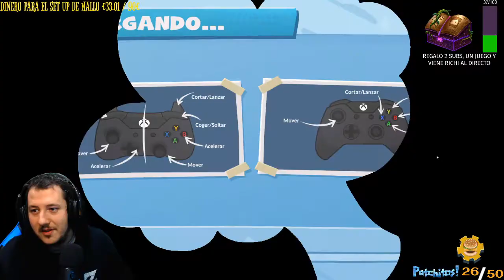MALLO🧒🏾 y PATCH👦🏻 cocinando como PROFESIONALES 🎂🍜 I OVERCOOKED 2 #1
¡Buenas!

¡APÓYANOS CON TU DONACIÓN!

SET UP

GRABAMOS CON NVIDIA
EDITAMOS CON CAMTASIA / SONY VEGAS PRO

JUEGOS BARATOS